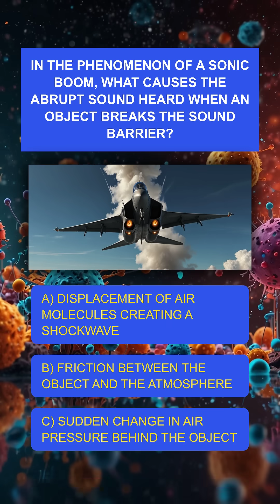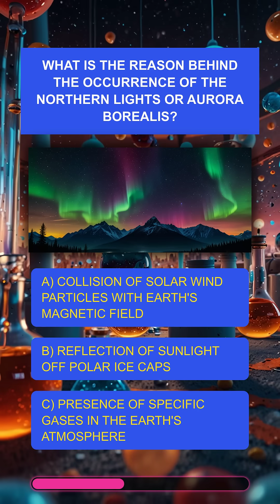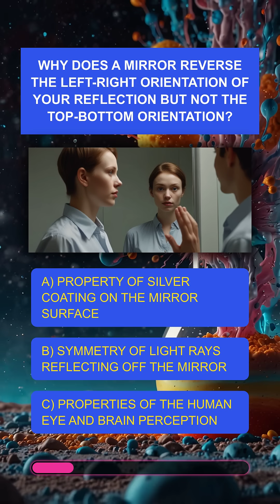What is the primary reason why hot water freezes faster than cold water?